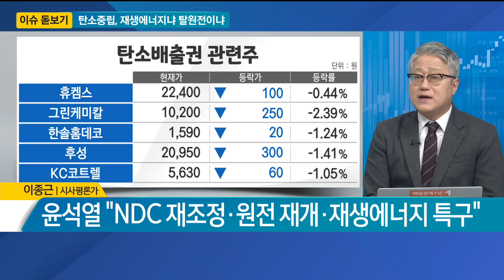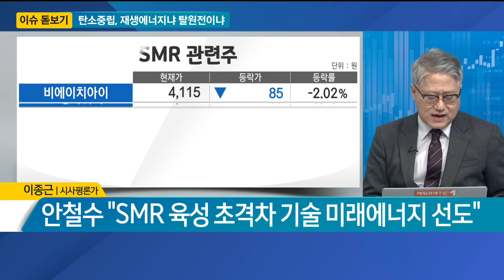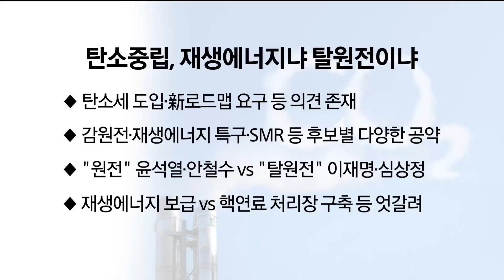[이슈 돋보기] 탄소중립, 재생에너지냐 탈원전이냐 - 이종근 시사평론가 / 매일경제TV